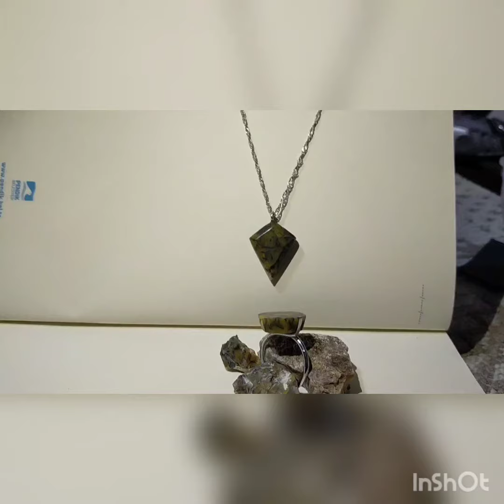Dentritli Opal(kanuflaj desen) doğal taşımızdan Kolye-Yüzük takımı çalışmamız 💐🤗🇹🇷